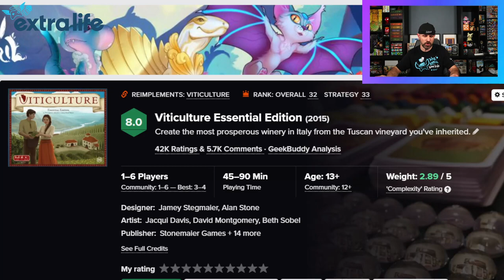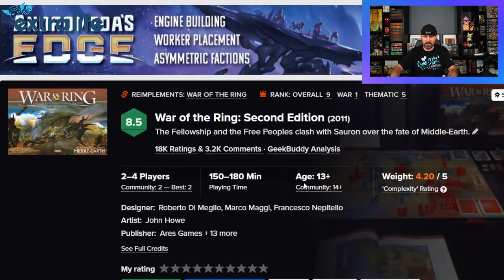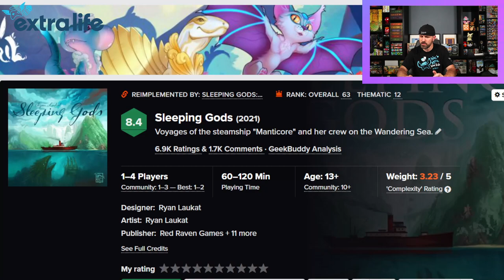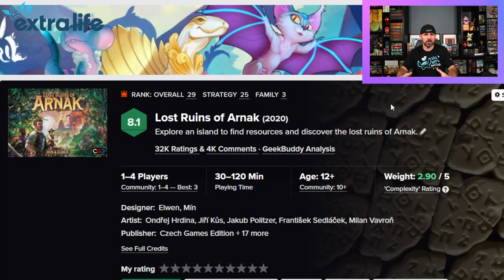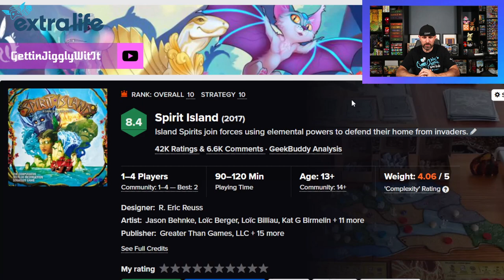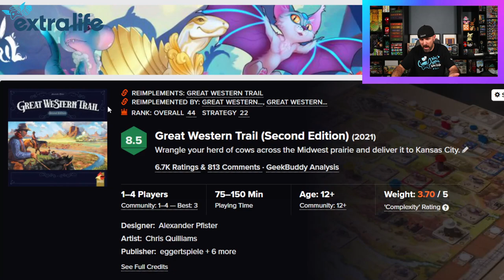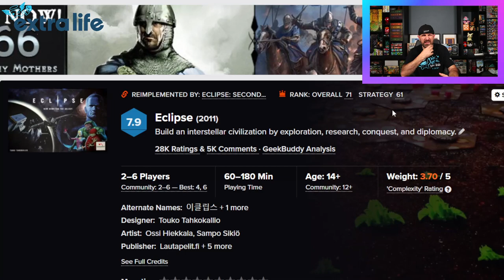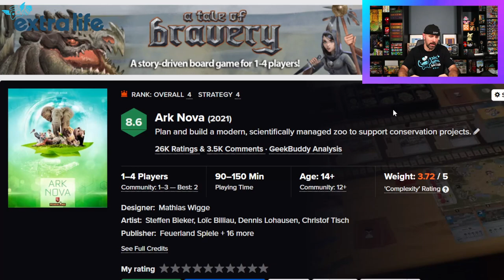Top 25 Board Games | People's Choice According to Pub Meeple | 2022 Edition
Here is the Top 25 games voted on by the users of Pub Meeple for 2022 compared to the BGG Top 100. This is a modified version as I combined similar versions of the games.

100 BCW Top Loaders
250 PC Gems/Jewels for Games
4 PC Felt Hexagon Dice/Game Piece Trays
Vallejo Wizkids Paint Set
Game Night Score Book

0:00 Introduction
1:54 Honorable Mention
3:15 #25
4:34 #24
5:56 #23
6:58 #22
8:02 #21
8:56 #20
9:51 #19
11:18 #18
12:47 #17
13:53 #16
14:47 #15
15:50 #14
17:04 #13
18:23 #12
19:29 #11
20:36 #10
22:07 #09
23:19 #08
24:30 #07
26:38 #06
28:46 #05
31:54 #04
33:54 #03
35:33 #02
37:28 #01
39:26 Outro